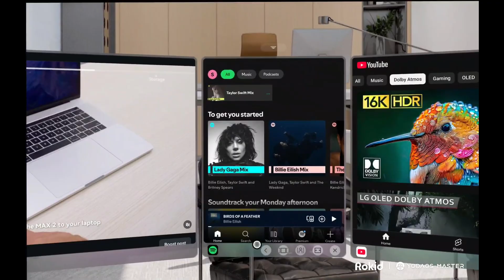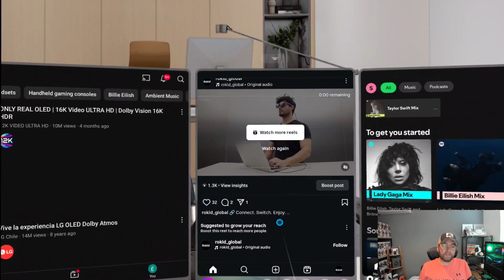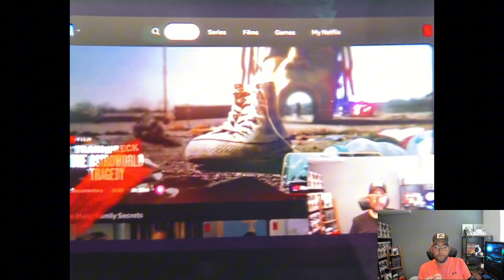Rokid AR Spatial - Changes Everything!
Rokid AR Spatial

code：H33ZOL26

code：DOCSQUIFFY120

Doc Squiffy Ltd is fortunate enough to be supported by the audience.
When you make a purchase through any of the links on this page,